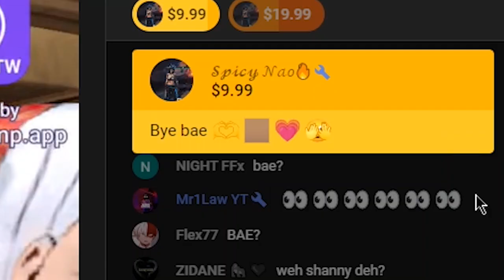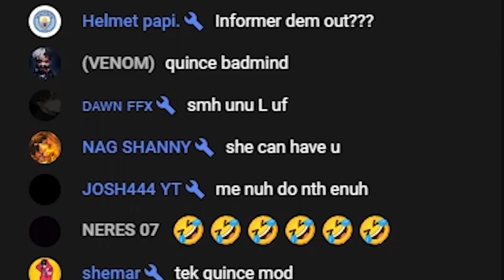Funny Compilation #5 😂🔥 (Online Business, E-commerce, Email Marketing)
Casino- slots
Lawyer- car accident lawyer , malpractice lawyer , injury lawyers
Insurance
Loans
Attorney
Credit

cpc
rpm
cpe
mmc
pcg
pls
cam
ccf
cmp
cpg
cpl
emg
dcm
cpi
gpc
epg
lcm
jpg
mpc
mcp
pcm
pcd
cpa
tpm
pert
ppc
ccp
cps
ppm
mdp
ncp
clp
pfp
apm
dpp
pps
dpi
ppd
acp
psc
rpa
ptc
rcm
msp
cmm
politburo
sem
pmp
roi
ipm
rpp
rss
cpo
cfp
cpd
epm
mrp
npa
congress
inc
ctr
dyfi
maoist
rps
psf
cpn
crm
epc
mcm
pmc
csp
zanu
bhp
ctc
ppp
bma
anc
pdm
mtm
apc
cerebral
npp
mpa
optimization
clc
advertiser
csm
nrp
rsp
ppb
pdp
aps
sps
ccms
goms
ggp
jpc
gpe
pmo
mcps
tpms
spb
mdc
pcc
mfp
uey
dcp

Email Marketing
Insurance
Sell House
Website Hosting
Ecommerce Software
Lawyer
Credit Card
Attorney
Casino
E Commerce
Mortgage
Seo
Online Business
Vpn
Loans
Cryptocurrency
Drop Shipping
Home Repair
Weight Loss
Content Creation
Credit
Career Advice
Auto Repair
Degree
Trading
Personal Finance
Invest
Software
Business Services
Insurance
Loans
Mortgage
Attorney
Credit
Lawyer
Degree
Hosting
Claim
Conference Call
Trading
Software
Recovery
Transfer
Gas/Electicity
Classes
Rehab
Treatment
Cord Blood
forex
metatrader 4
ftmo
mt4
metatrader 5
babypips
metatrader
hfx trading
price action
meta trader
forex trading for beginners
forex market
xm broker
meta trader 4
fx trading
forex signals
forex brokers
tradersway
forex market hours
fbs trader
lite forex
cfd trader
currency trading
best forex broker
forex live
fbs broker
brokereo
webtrader
lqdfx
forex trading platforms
ig forex
easy forex
fx trader
trading signals
xmglobal
trading robot
exness mt4
rofx
easymarkets
forex robot
exness broker
t1markets
fbs forex
forex demo account
scalping strategy
forex chart
fbs bonus
currency trading for dummies
4x trading
copy pro traders
fbs copy trade
oanda broker
cfd broker
price action strategy
ftmo trading
broker forex terbaik
forex online
metatrader 4 mac
forex investing
forex strategies
scalper trader
xtreamforex
mt4 indicators
forex demo
the5ers
forex vps
avatrade minimum deposit
fbs mt4
fx market
top 10 forex brokers in the world
forex indicators
learn forex trading
forex simulator
fxcm broker
mt4 platform
xm global mt4
mt4 forex
forex trading signals
forex fury
scalping forex
robot trading forex
broker trading
pips forex
welcome bonus forex $50
copy trader
ecn broker
forex trading
trading
forex
etf
forex trading
stormgain
robinhood stock
metatrader 4
trader
ftmo
arbitrage
mt4
iqcent
metatrader 5
etfs
day trading
options trading
pre market
stock market hours
3commas
trade245
mt5
robinhood stock price
swing trading
binance futures
crypto exchange
videforex
ecn
babypips
etf stock
intraday trading
metatrader
best crypto exchange
freetrade
bollinger bands
commodity market
brokerage account
primexbt
cfd trading
stock broker
pionex
ig trading
mxc exchange
cryptohopper
tiger brokers
trade desk stock
trading account
online trading
crypto trading
otc market
hood stock price
paper trading
hft
hfx trading
tradingeconomics
bbtc share price
price action
stock trading
cpse etf share price
meta trader
cryptocurrency exchange
otc stock
saxotradergo
margin trading
cryptocurrency trading
jesse livermore
futures trading
pantheratrade
samtrade fx
algo trading
forex market
stockmarket
xm broker
pgi global trade
obrinvest
robinhood trading
robot trading
robinhood share price
best crypto trading platform
trade ideas
top crypto exchanges
the trade desk stock
panthera trade
scalping trading
etoro wallet
algorithmic trading
best investing apps
fx trading
commodity trading
market wizards
copy trading
fidelity brokerage account
trading apps
okex exchange
price action trading
stock trading apps